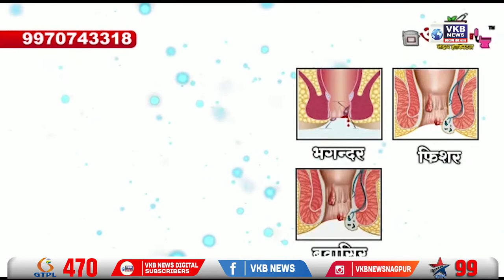विभिन्न संगठनों द्वारा दो दिवसीय हड़ताल का शांतिपूर्ण तरीके से समापन